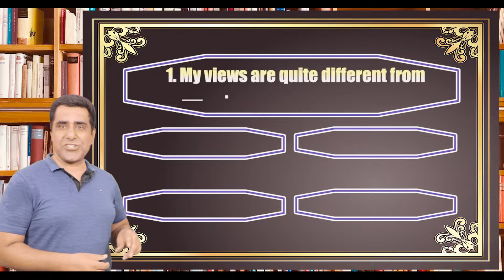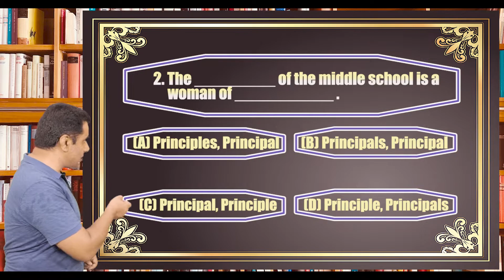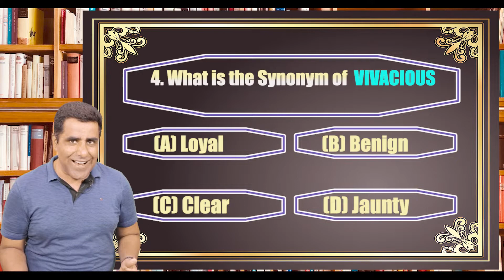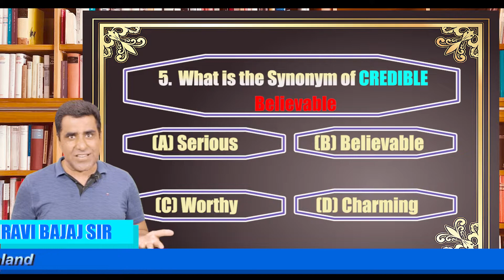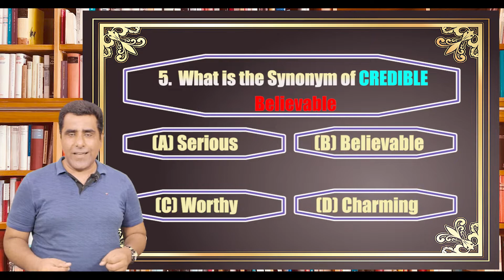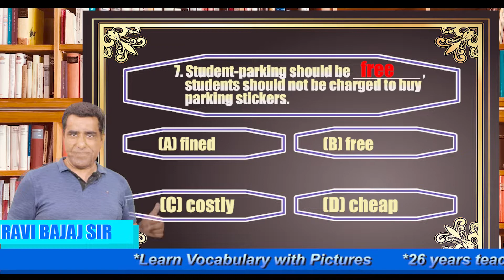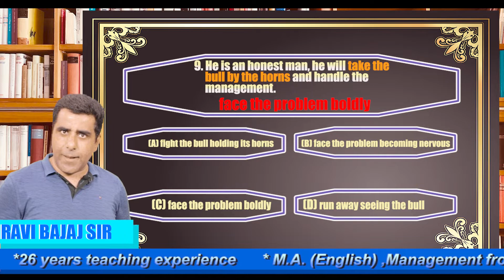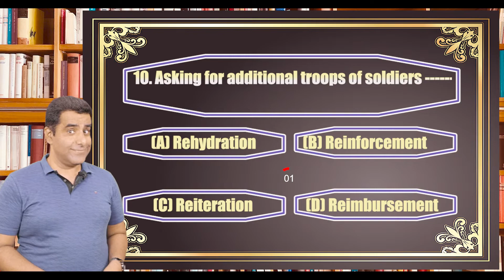🔴🔥 Quiz Time | Day-8 | English Grammar and Vocabulary [Hindi] For SSC CGL, BANK PO, SSC CHSL, UPSC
🔴🔥 Daily Quiz Time | Monday-Friday | English Grammar and Vocabulary [Hindi] For SSC CGL, BANK PO, SSC CHSL,  UPSC

🔴 👉 English Grammar | Vocabulary in English With Trick in Hindi | Synonyms and Antonyms | Idioms and Phrases | Phrasal Verbs | English For SSC CGL, BANK PO, SSC CHSL, MTS, UPSC, PCS, IAS & Other Competitive Exams

🏠  English campus
✉️ Address : Dr. Mukherjee Nagar, Delhi- 110009

✔️✔️✔️  Learning English Vocabulary can be fun !  ✔️✔️✔️

It is our Endeavour through these videos to provide you the valuable and easy technique to learn Vocabulary.  English is one of the most dominating languages of the world which is having its impact on every field of work. Undoubtedly, English plays much greater role in the world that it is inevitable for people to ignore it fully and without appropriate Vocabulary it becomes impossible for anyone to have command over any language. We have introduced a unique Audio-Visual Technique to memorize high frequency words from newspapers and all competitive exams. Learning Vocabulary through pictures is a miraculous thing. We have also emphasized on the pronunciation of words.
                                         🔥🔥 Key Features Of this Channel 🔥🔥
✔️ Vocabulary Ticks in Hindi
✔️ Daily The Hindu Vocabulary with Tricks
✔️ Magical way to learn English Vocabulary
✔️ Memorize Vocabulary for SSC & UPSC
✔️ Advanced English Words,English Vocabulary for Bank PO and SSC CGL
✔️ Vocabulary कैसे याद करे

🔴 Live! 👉 10:00 AM : Grammar and Vocabulary | English By Ravi Bajaj Sir

🔴 Live! 👉 9:00 PM : Quiz Time | English By Ravi Bajaj Sir

                                                     ❄️❄️ Courses Offered ❄️❄️

⛳️  ENGLISH GRAMMAR For SSC CGL, CHSL, MTS, BANK PO, CLERK, UPSC, IAS, PCS and Other Competitive Exams For Govt. Jobs.
⛳️ ENGLISH VOCABULARY For SSC CGL, CHSL, MTS, BANK PO, CLERK, UPSC, IAS, PCS and Other Competitive Exams For Govt. Jobs.